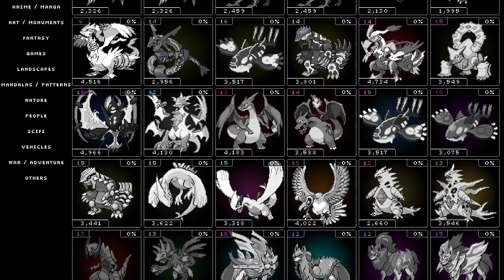Pixelarium - Full Solve - Mega Charizard Y (Shiny) (S)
NOTE 1: There is no commentary for this video.  This is by design as I feel as though any commentary done over this would ruin the atmosphere that the game provides.

NOTE 2: The following video might not be enjoyable to everybody that wants to watch it as it is somewhat slow-paced.

NOTE 3: Due to the length of this picture, I had to split this video up into multiple segments.

NOTE 4: Colors of each individual numbers' boxes will change every time you exit and re-enter the picture.  This is intended.

NOTE 5: There might be pauses in the solving of the puzzle in this picture due to real life things, such as going to the bathroom, answering a phone call, or answering the door.

NOTE 6: There might be some loss of footage in these parts.  I no longer know how long the lost footage amounts to.

NOTE 7: Not all of these notes will apply to every picture they are posted on.